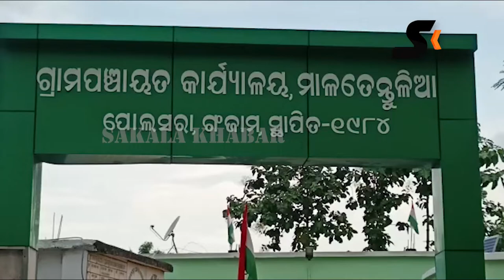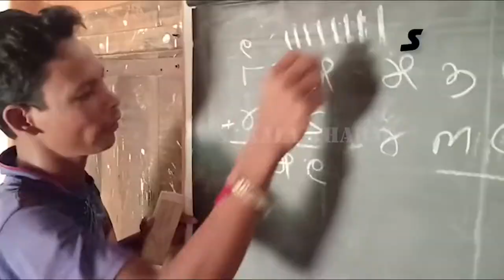ପୋଲ ନିର୍ମାଣ ସରୁନି, ବିପଦ ସଙ୍କୁଳ ଅବସ୍ଥାରେ ଯାଉଛନ୍ତି ଛାତ୍ର ଛାତ୍ରୀ